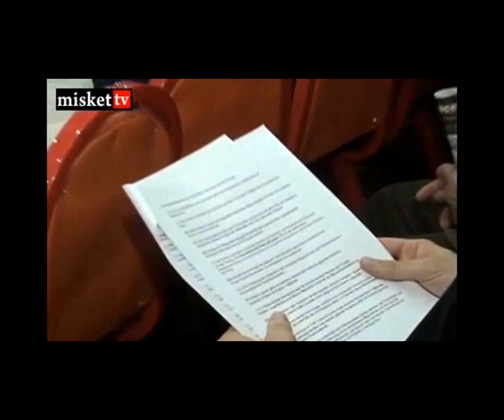CHP Avusturya'da Örgütleniyor